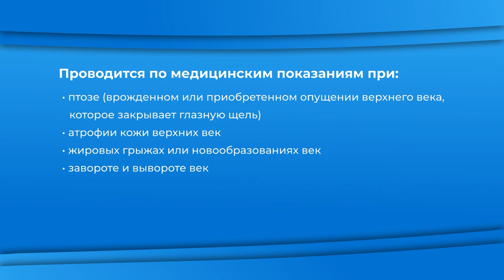Блефаропластика верхних век. Функциональное назначение. Клиника "Эксимер"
Что такое блефаропластика по медицинским показаниям? Рассказываем 👇

Если человек хочет избавиться от следов возраста на лице, то выполняется  эстетическая пластическая операция. Если же с помощью хирургии необходимо открыть взгляд, расширить поле зрения пациента, удалить лишние ткани, рубцы, новообразования, последствия неудачных операций, назначается функциональная блефаропластика. То есть, операция на верхних веках по медицинским показаниям, которую проводит офтальмохирург.

✅В результате блефаропластики по медицинским показаниям пациенты получают:

- восстановление полноценных функций зрения,
- открытый взгляд,
- устранение тяжести от нависшей складки кожи верхнего века и жировых отложений,
- избавление от видимых последствий травм, неудачных операций,
- врожденных патологий мышц и кожи век,
- восстановление комфорта для глаз,
- эффект омоложения лица.

Офтальмохирург в клинике «Эксимер» проводит обследование и направляет на комплексную диагностику зрительной системы. Только после профессионального осмотра врач оценивает необходимость проведения блефаропластики 👀